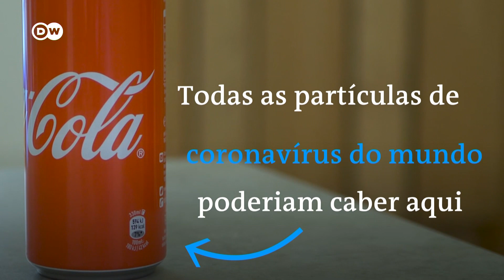Pandemia de Covid-19 cabe em lata de refrigerante, segundo matemático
De acordo com os cálculos de um matemático britânico, todas as partículas de coronvírus cabem em apenas uma lata amassada.